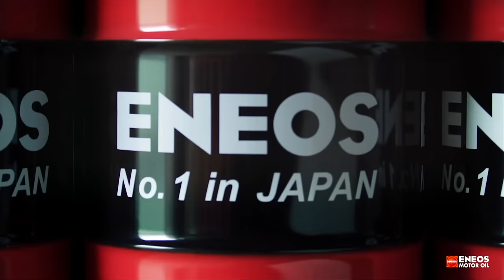Mi rontjuk el a tesztautókat, vagy elromlanak maguktól? - Check Engine Podcast